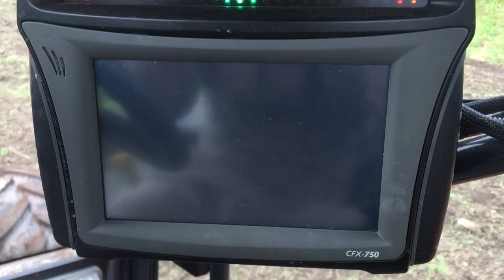SUGANOハーフソイラ3SH3 Trimble CFX-750 RTK AutoPilot 自動操舵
心土破砕72.5cmピッチ×3連で作業